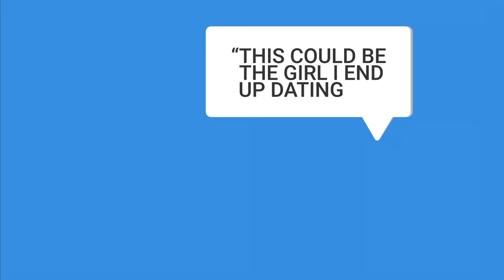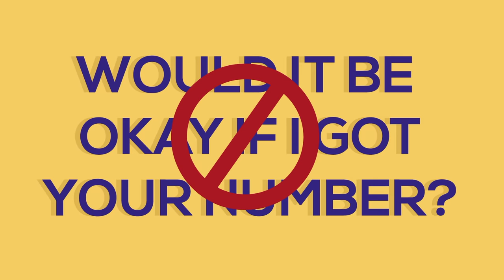How to Get a Girlfriend in 7 Steps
If you want to know how to get a girlfriend, we have some excellent tips for you. Getting a girlfriend can be hard if your crush hasn’t noticed you. But if you want a girl to like you, we have a seven step process that will increase your chances immediately!

How to Ask Out a Girl and Get a Yes (Almost) Every Time

How to Get a Girlfriend Despite Shyness and Anxiety

Chief Editor: Tristan Reed
Voice Over: Troy W. Hudson